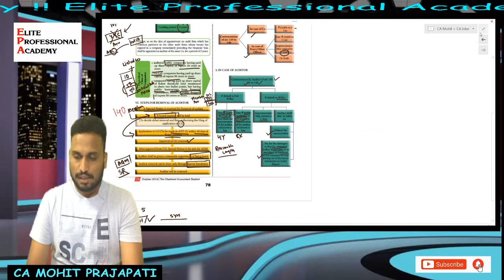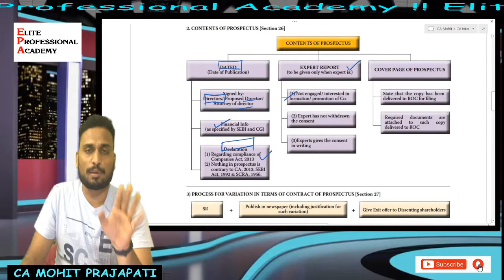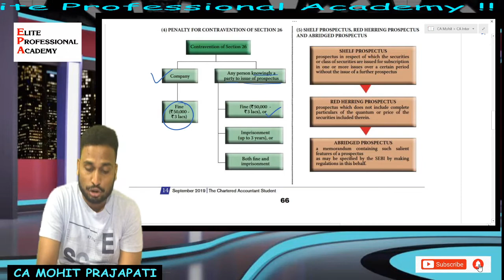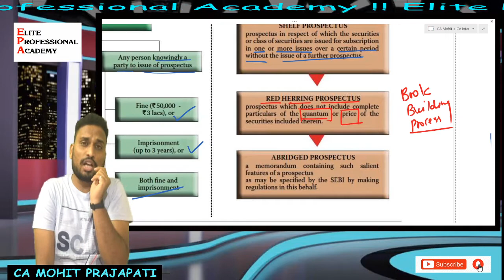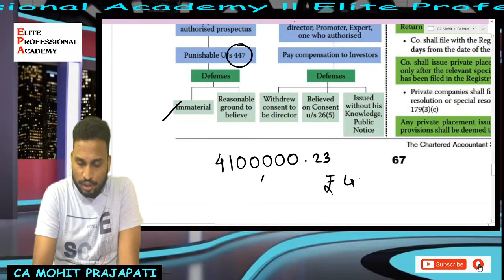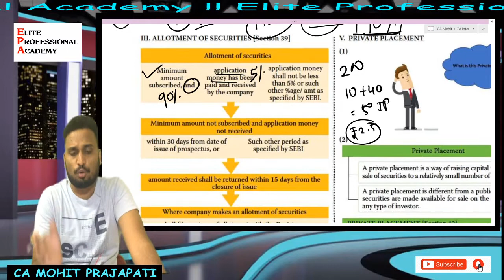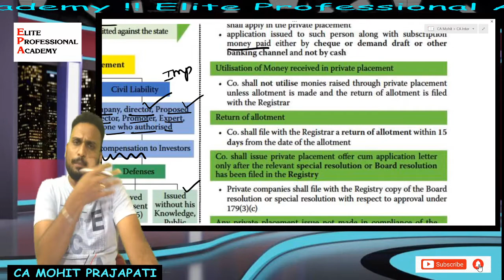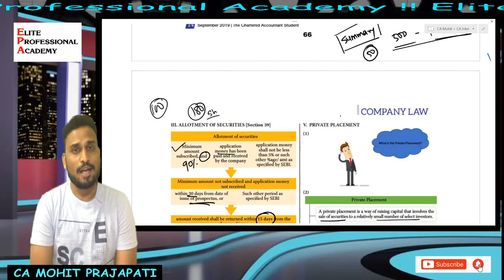L3 CA Inter Company Law REVISION - Nov 2020 | Ch 3 Prospectus & Allotment of Securities BY CA Mohit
For Law, Audit & EIS         : 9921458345